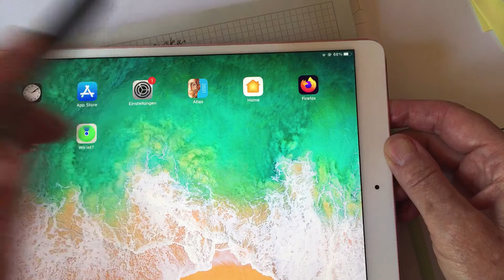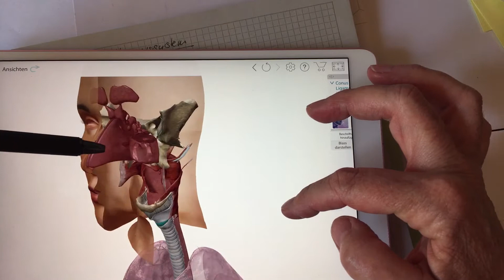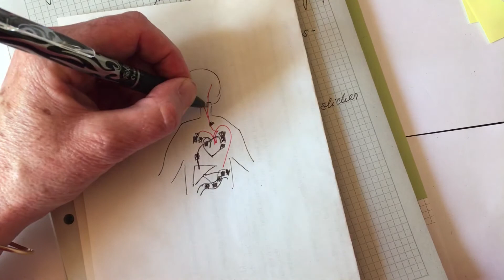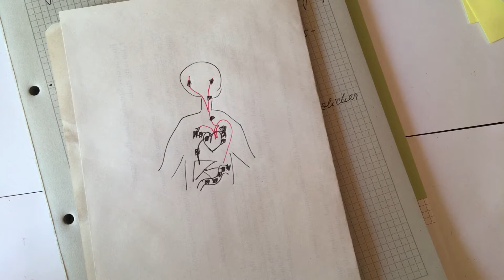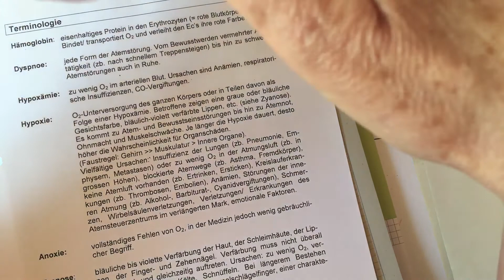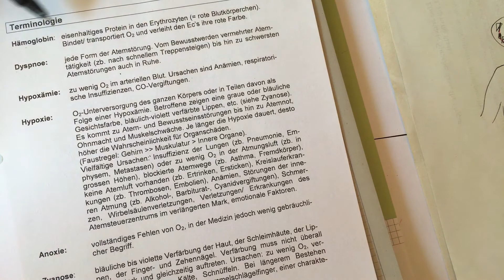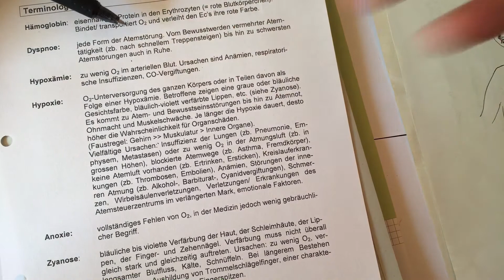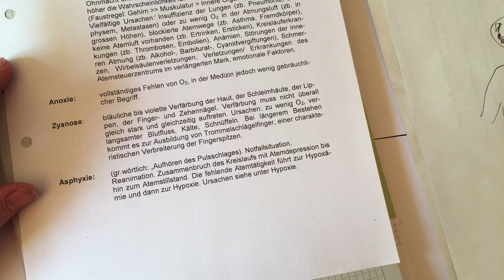atmung_1 Einleitung